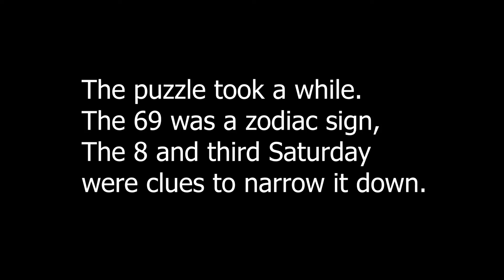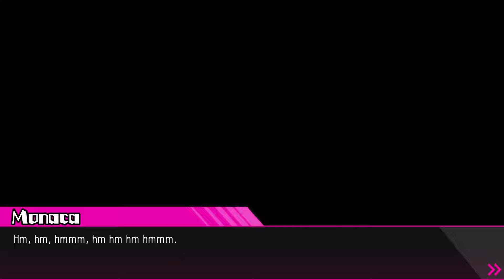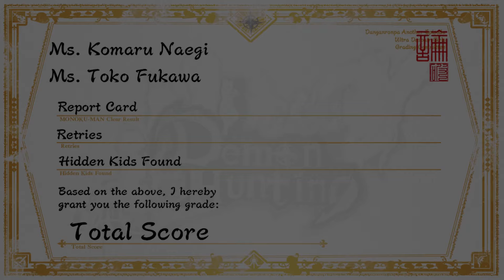Great Expectations | Danganronpa Another Episode: Ultra Despair Girls (28)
At long last, Komaru, Toko, and Haiji have located their prize. All of the hopes of the adults ride on this last ditch effort.